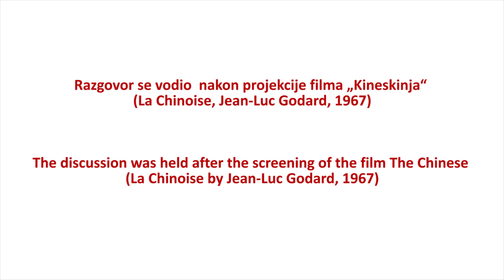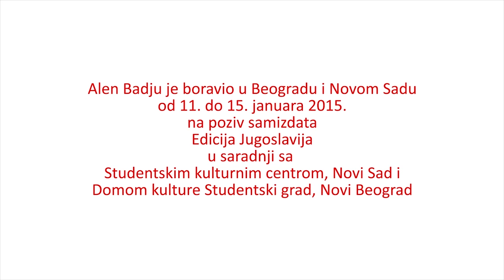Alain Badiou - A polyphonic discussion on Godard / Belgrade 2015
Integral intervention of Alain Badiou in Belgrade, January 2015: "Le monde, l'evenement, le Sujet, le bonheur".Variation of  3rd Part of the book : Métaphysique du bonheur réel,PUF, 2015 (Metaphysics of the real truth Alain Badiou, PUF, 2015)

Alen Badju, Dom kulture Studentski grad, Novi Beograd 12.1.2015, na poziv samizdata Edicija Jugoslavija i  u saradnji Studentskim Kulturnim Centrom Novi Sad / Alain Badiou, Students City Cultural Center, New Belgrade, on the invitation of samizdat Edicija Jugoslavija and in colaboration with Student Cultural Center Novi Sad.

U polifonom razgovoru na incijativu Edicije Jugoslavija, učestvovali pored Alena Badjua: Ivana Momčilovic, Slobodan Karamanić, Miklavž Komelj, Ozren Pupovac

Apart from Alain Badiou, Ivana Momčilovic, Slobodan Karamanić, Miklavž Komelj and Ozren Pupovac took part in a polyphonic discussion at the initiative of Edition Yugoslavia.

U okviru turneje  " Živi prezent ' Alain Badiou u Beogradu i Novom Sadu, januar 2015.

Within the tour "Live Present' Alain Badiou in Belgrade and Novi Sad, January 2015

U polifonom razgovoru na incijativu Edicije Jugoslavija, učestvovali pored Alena Badjua: Ivana Momčilovic, Slobodan Karamanić, Ozren Pupovac,  Ivan Velisavljević,

Apart from Alain Badiou, Ivana Momčilovic, Slobodan Karamanić, Miklavž Komelj Ozren Pupovac, Ivan Velisavljević took part in a polyphonous discussion at the initiative of Edition Yugoslavia.